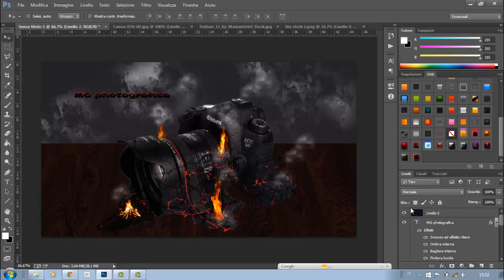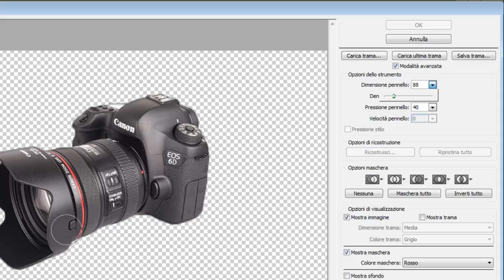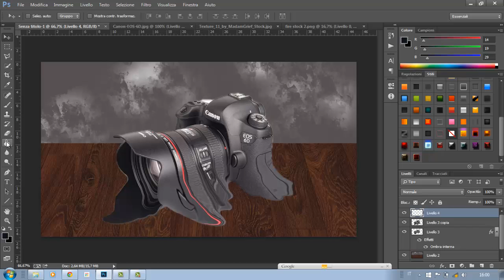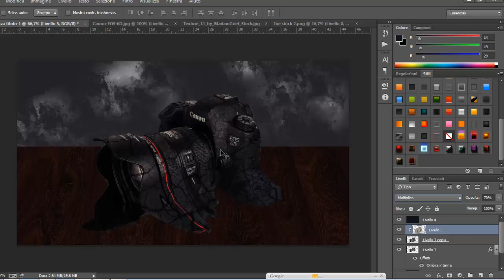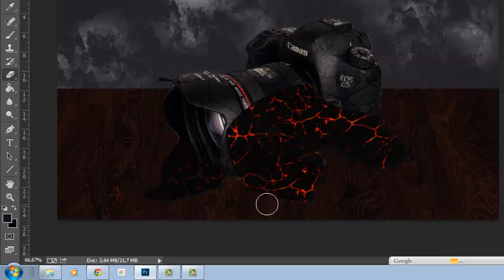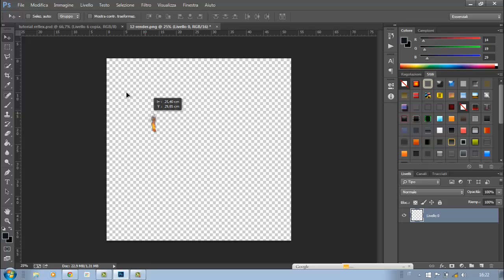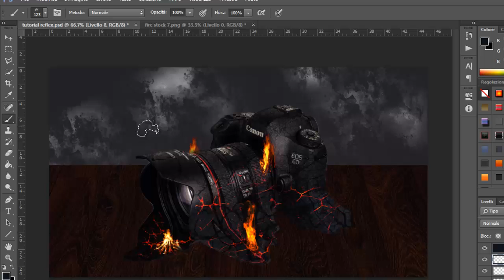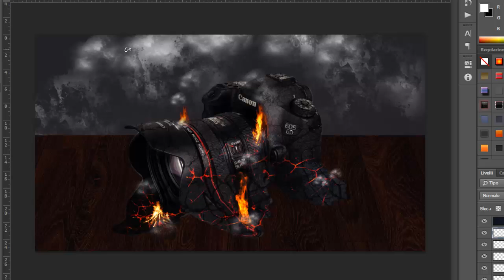Photoshop Tutorial reflex effetto lava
Salve amici, eccomi qui per un nuovo tutorial e visto il tempo, ho deciso di realizzare questo simpatico effetto sulla mia refex!
Mi raccomando, se il tutorial vi è piaciuto, sarei felice se cliccaste su MI PIACE e se mi aiuterete a crescere CONDIVIDENDO il mio video.
Auguro a tutti voi una buona giornata e vi ringrazio per il tempo che avete impiegato per la visualizzazione del video...